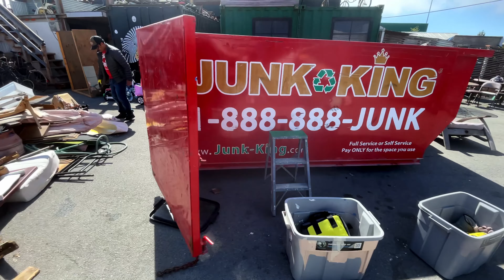New Farm SF Clean Up Day! - 4K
Thank you, Levis!